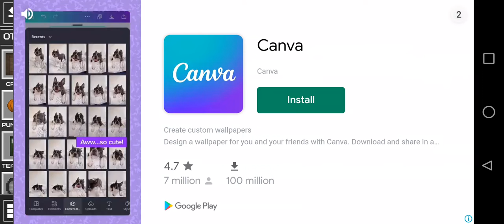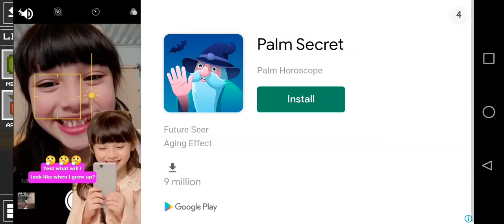for @old creeper (Pibby)